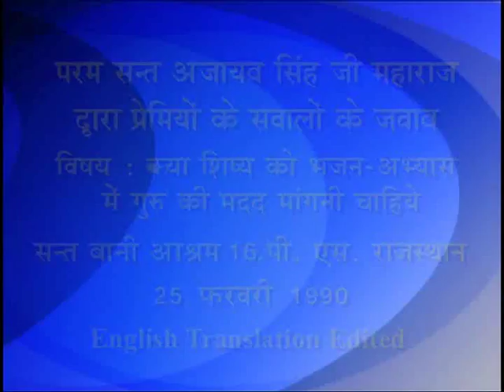questions _ Answeres on 25-02-1990 at 16PS-22Min.mp4